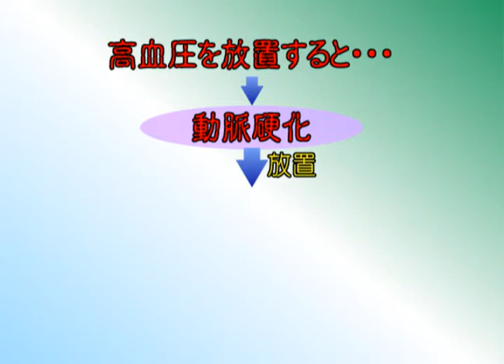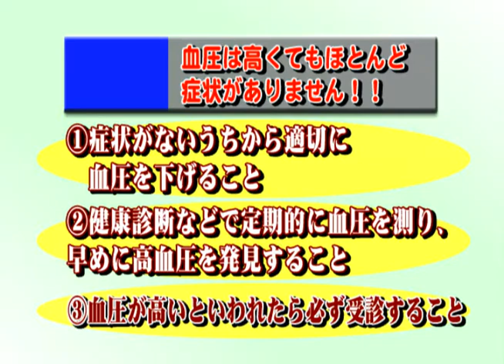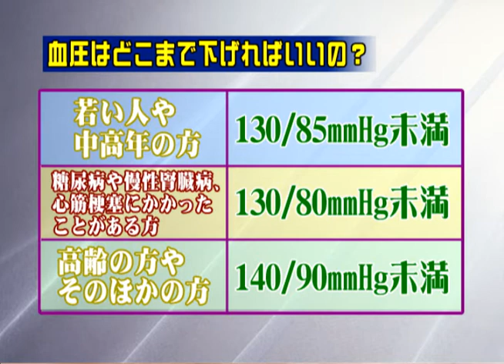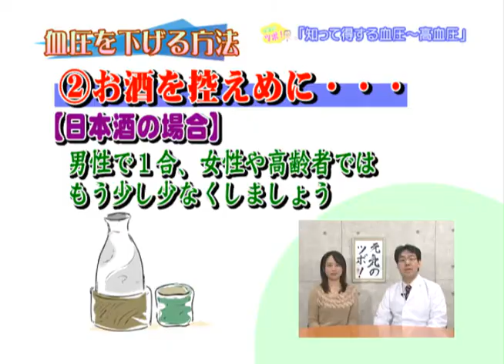元気のツボ：津市行政情報番組「心と体の健康を考えるコーナー」24.2.23